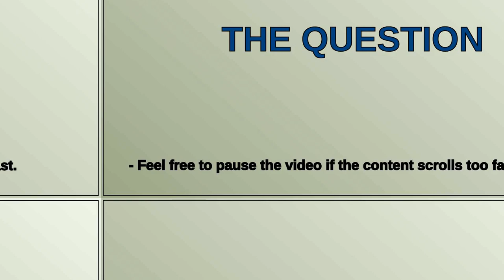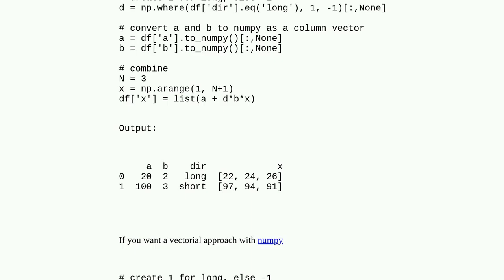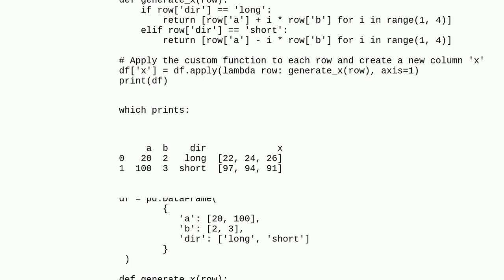How can I create a list of range of numbers as a column of dataframe?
A special thanks goes out to the community

  python pandas numpy dataframe